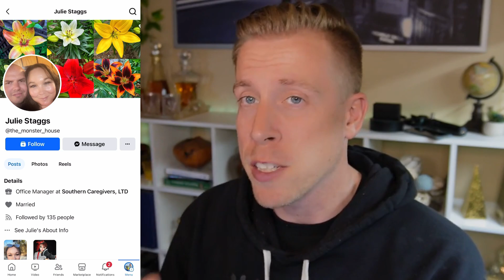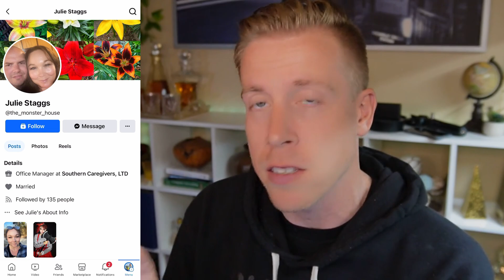Fix Facebook Friend Request Problem - Can't Send Request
Learn how to fix the Facebook friend request problem when you can't send a request with this comprehensive step-by-step tutorial! In this video, we guide you through the common reasons why you might be unable to send friend requests and provide solutions to resolve the issue. Whether it's due to privacy settings, account restrictions, or technical glitches, we'll help you troubleshoot and fix the problem so you can connect with friends easily on Facebook.